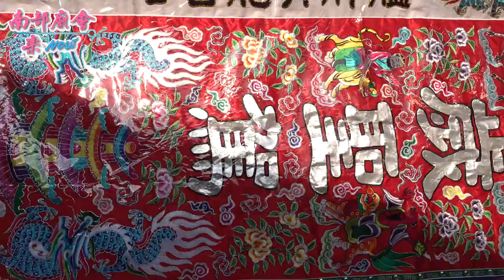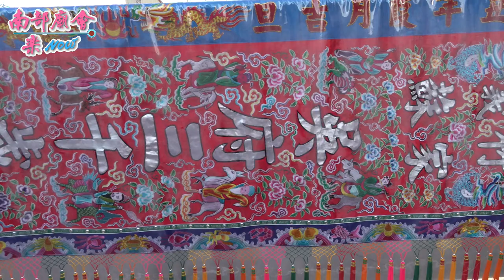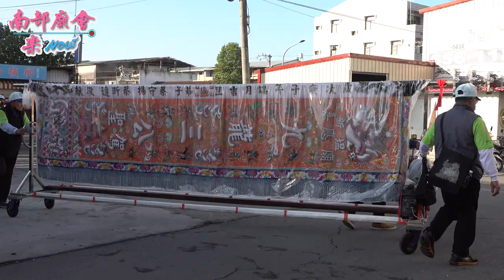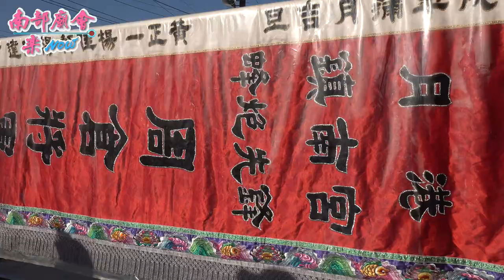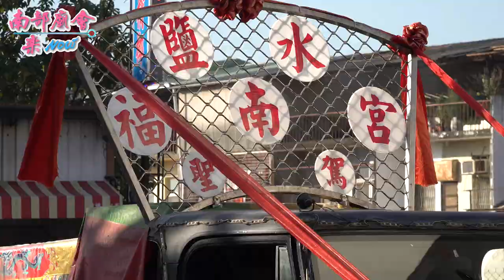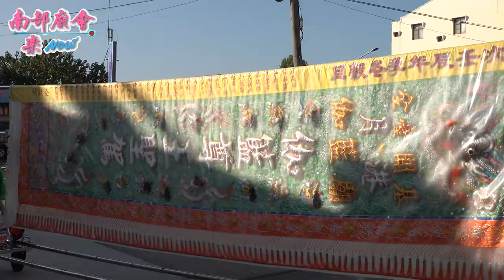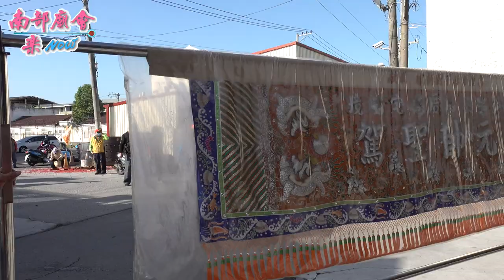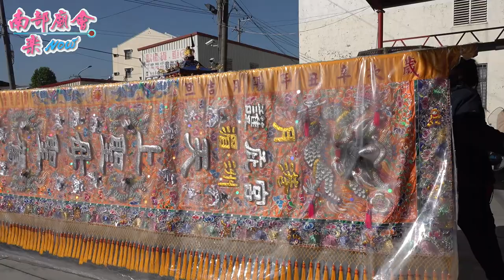【(3：12)太子先鋒掃旗，才一開始，就應聲而斷！ 鹽水護庇宮 百年香路、往郡會香 回鑾最終日 參禮 竹圍尾福南宮 全紀錄 】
鹽水月港護庇宮天上聖母往府城祀典大天后宮赴郡會香暨回駕遶境大典 110/12/28